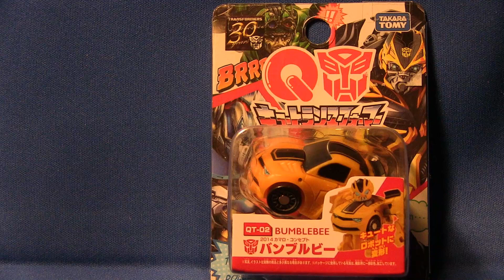Q TRANSFORMERS BUMBLEBEE Chevrolet Camaro Concept Stop Motion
Transforming Figure is very easy. It is my recommend.